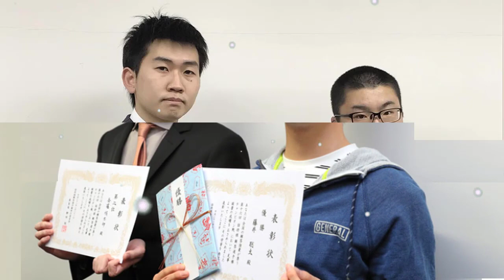藤井二冠と同い年…高田明浩三段がプロ棋士に 奨励会三段リーグ2位で昇段決める 岐阜県では35年ぶり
将棋の藤井聡太二冠と同い年で18才の岐阜県出身・高田明浩三段が6日、四段への昇段を決めました。岐阜県では35年ぶりのプロ棋士誕生です。

　高田明浩三段(18)は6日、東京の将棋会館で行われたプロ棋士養成機関「奨励会」の三段リーグを通算13勝5敗で終え、36人中2位となりました。

　その結果、高田三段は18才8カ月で四段への昇段、プロ入りを決めました。高田三段は各務原市出身・在住で、岐阜県では35年ぶりのプロ棋士誕生となります。